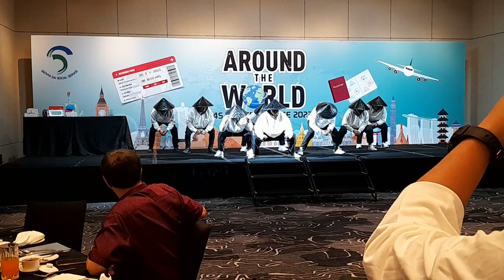4s Dinner Dance Event OFW Singapore Philippines